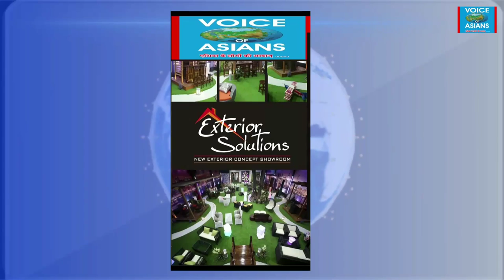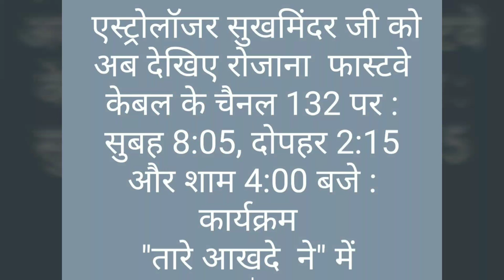Women's Day Celebrated at Ludhiana Courts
Thanks ! (Support by : Batra Plaza – Exterior Solutions - Rosa Herbals – Astro Sukhminder : Ph. 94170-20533, w.app 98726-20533.)